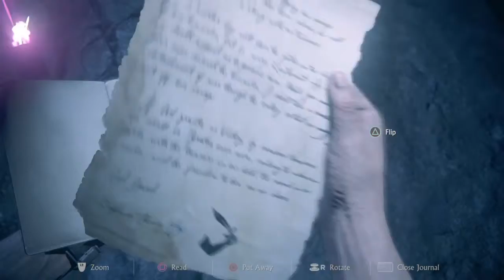Uncharted 4: A Thief's End (Avery's Death Trap) Chapter 19 Puzzle Path Solution HD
This is the solution to Avery's Death trap floor puzzle. Using the note found at the door with the key you can chart a path through the trap using the symbols on the posts in between the floor. tiles. Start at the second square from the left, from that square move forward 3 squares and stop in front of the pit, turn right and move forward another three squares, turn left and move to the next square, turn right and move to the square in front of you, then turn left and move to the last square and exit the trap onto the cave floor.